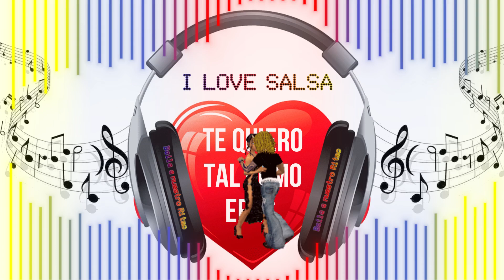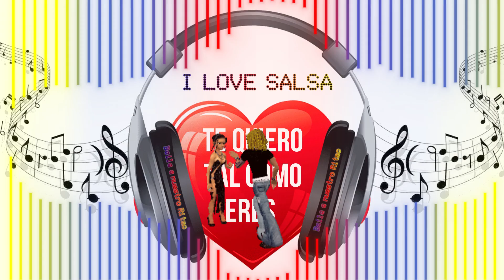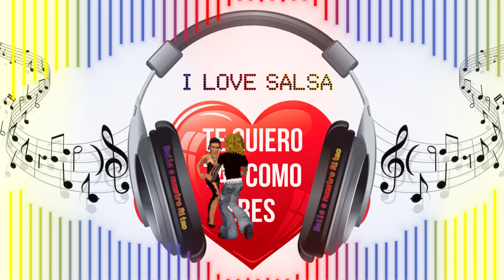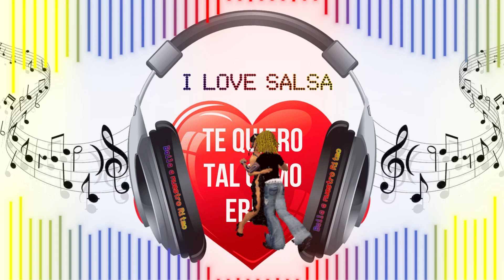Te quiero tal como eres Salsa Baul